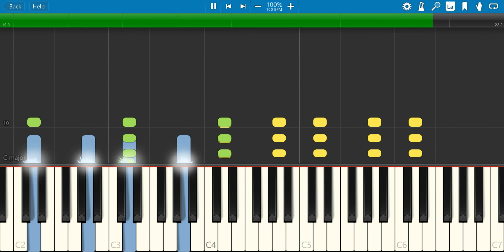"The Cybermen Strike" by Murray Gold on Piano (Synthesia)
11 years ago, the Eleventh Doctor says goodbye to Craig Owens before his death, only to be side tracked by something going on with the lights, alongside Cybermen, in the episode "Closing Time".

This track plays when George is taken by Cybermen. We hear the classic Cyber-motif.